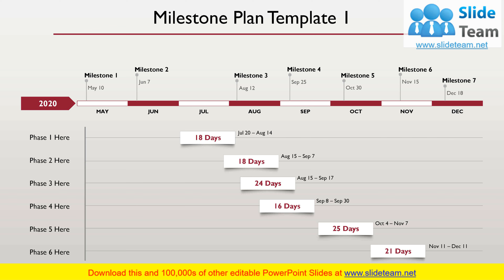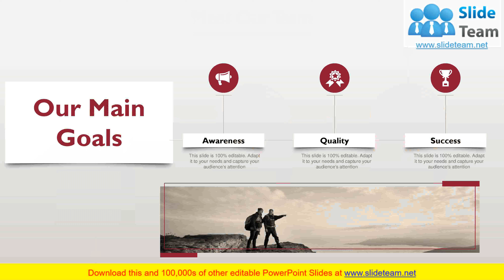Project Milestones Plan PowerPoint Presentation Slides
It covers all the important concepts and has relevant templates which cater to your business needs. This complete deck has PPT slides on Project Milestones Plan PowerPoint Presentation Slides with well suited graphics and subject driven content. This deck consists of total of eighteen slides. All templates are completely editable for your convenience. You can change the colour, text and font size of these slides. You can add or delete the content as per your requirement. Get access to this professionally designed complete deck presentation by clicking the download button